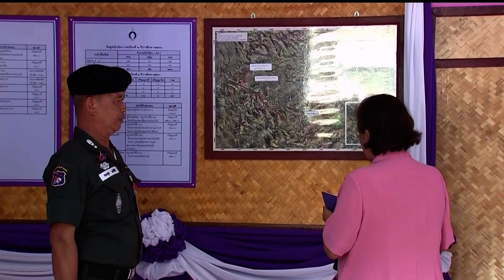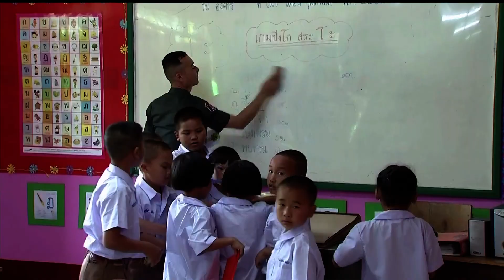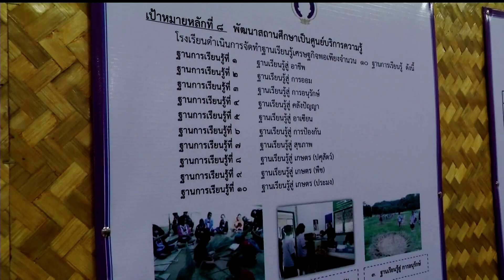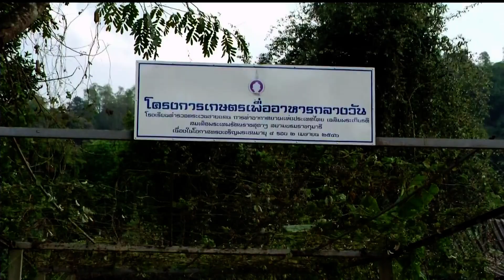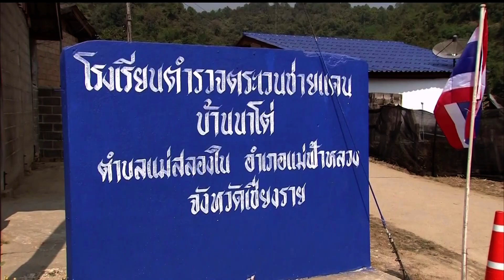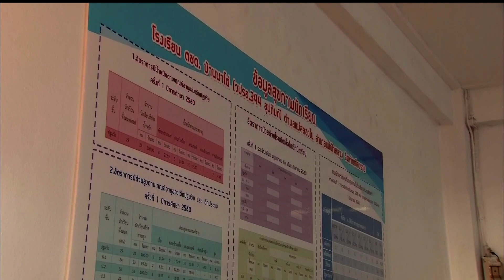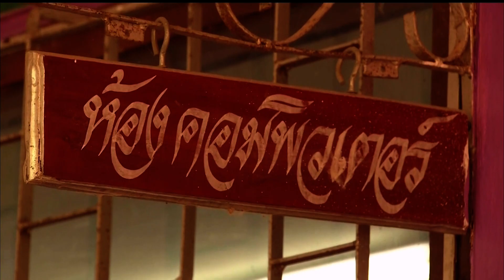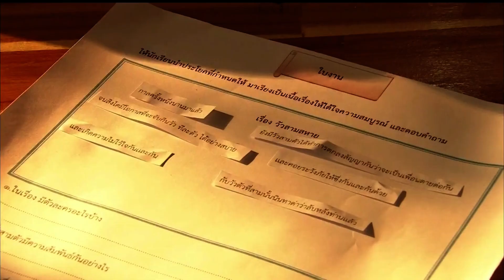♚ 13FEB18 📺 HD 📹 ข่าวในพระราชสำนัก วันที่ 13 กุมภาพันธ์ 2561「1 ∕ 2」